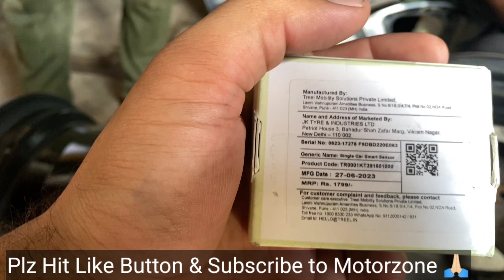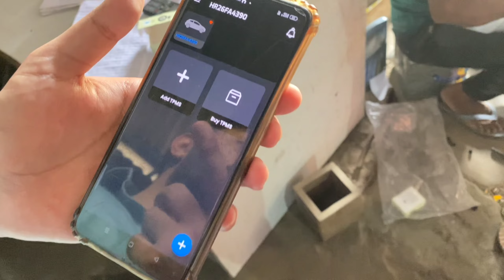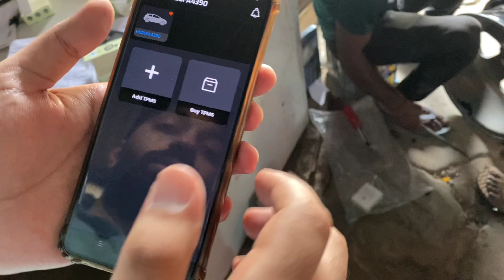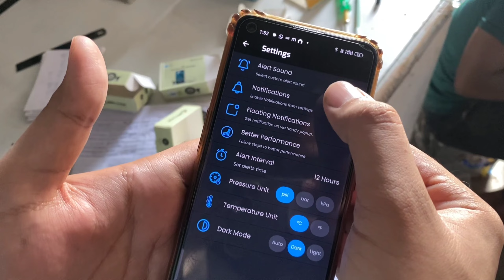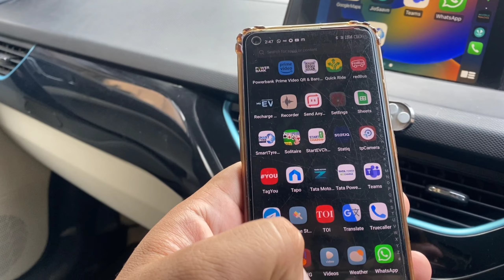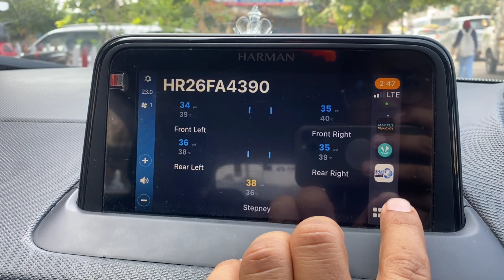TPMS (Tyre pressure Monitoring System) Car Installation/ Review | Treel By JK Tyre | Motorzone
TPMS (Tyre pressure Monitoring System) Car internal Installation/ Review | Motorzone Treel By JK Tyre

This video is about tpms (tyre pressure monitoring system/sensor). how to use them, their types, things to remember while installing them, pros and cons and price. Treel is great brand of tpms from JK tyres. I found a way to get them below the half price. watch complete video to get the tpms at very low price.

Related:-

motorzone
harrier
safari
tigor
 punch
altroz
tiago
harier
safari
tigor ev
altroz review
punch review
tiago review
cng car
cng
best cng
nexon ev
nexon ev
nexon ev charging at home
electric cars
electric cars
electric car
 electric cars
electric car
electric vehicles
electric vehicle
electric cars
best electric car in india
electric car
electric vehicles
nexon ev review
 range test mahindra electric car
mahindra xuv400 interior
mahindra xuv400 exterior
mahindra xuv400 review
mahindra xuv400 review in hindi
 xuv 400 vs
xuv400 vs nexon ev
xuv400 vs nexon ev max
xuv400 vs kia seltos
motoroctane
motor
mahindra xuv400
Mahindra xuv400 ev

mg zs ev 2023 price
tata hbx
Car
sierra
sierra ferrell
sierra schultzzie
tata motors
tata sierra ev
auto expo 2020
tata sierra
tata sierra 2021
tata sierra electric car

elvish yadav
 elvish yadav meetup today
elvish yadav bigg boss live
 elvish yadav school life

 nexon 2023
 nexon ev max
 nexon facelift
nexon xz plus 2023
 nexon ev
nexon base model 2023
nexon canexon xm 2023
tata safari base model 2023
harrier 2023, harrier
 harrier ev
harrier car
harrier modified
harrier base model 2023
harrier red dark edition
harrier vs safari
 harrier top speed
harrier facelift
tata punch
tata punch cng mileage test

mechanical jugadu
mechanical jugadu driving videos
mechanical jugadu driving series
 TPMS
 what is TPMS
tyre pressure monitoring system in a car
 how to install tyre pressure monitoring system in a car
mechanical jugadu TPMS
TPMS sensor, install TPMS in car
change tyre pressure from bar to psi
tyre pressure monitoring system
TPMS price
TPMS for my car
TPMS for brezza
what is TPMS
TPMS working
TPMS fitting in car
TPMS installation
how to install TPMS in car
how to install TPMS in car wheel
how to change bar to psi in TPMS
change tyre pressure from bar to psi in TPMS
how to do setting of TPMS
how does TPMS work ?
how do we change tyre pressure from bar to psi ?
TPMS sensor
TPMS full from
how to install a tyre pressure monitoring system in your car ?
What is a TPMS system in a car?
low tyre pressure warning in TPMS
mechanical jugadu

tpms
internal tpms
external tpms
tyre sensor
treel tpms
jk tyre sensor
smart tyre
 internal vs external tpms
 external vs internal tpms
jk smart tyre
car tpms, bike tpms
70 mai tpms
skyshop tpms
 best tpms
treel
tpms system
 tpms sensor replacement
 tpms sensor
tyre pressure
smart tyres
 tpms installation
nexon
tata nexon
 nexon bs6
nexon 2020
 tire pressure monitoring system
 Daily Auto Life
altroz racer
altroz xm plus 2023
altroz modified
altroz 2023
tigor cng 2023
tigor